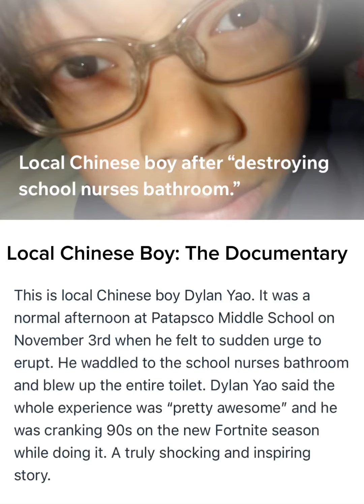Local Chinese Boy: The Documentary